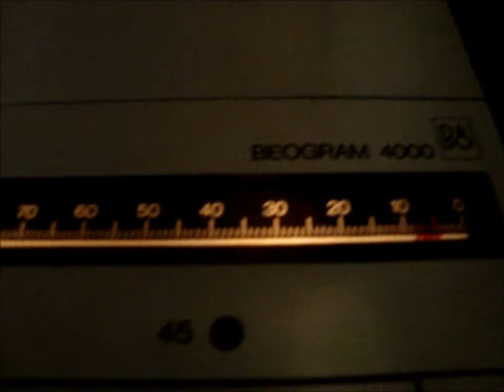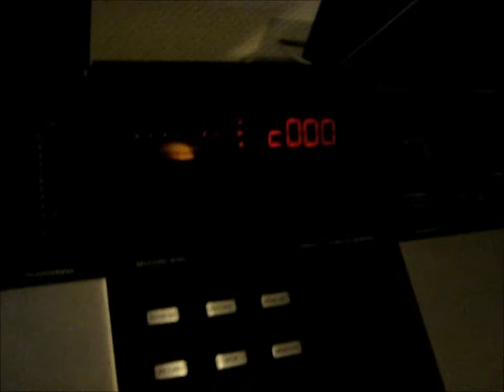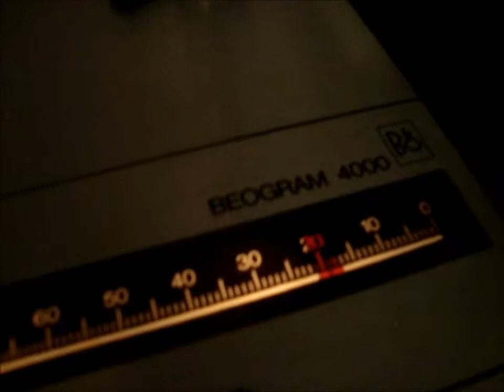Boston - More Than A Feeling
Special edition picture disc played on my Bang & Olufsen Beogram 4000 from 1973 with retipped MMC6000 stylus. Recorded through Beomaster 8000 and Zoom R16 recorder